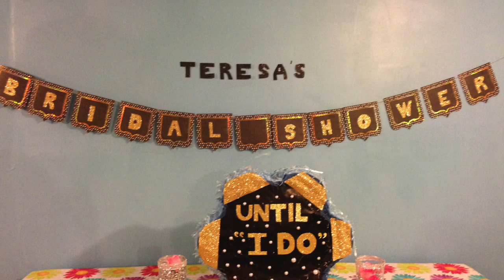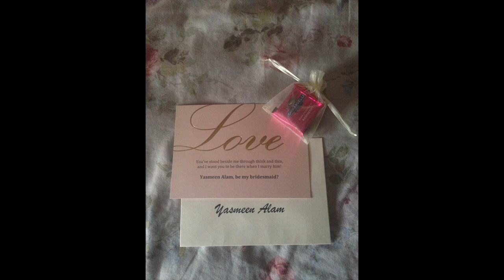Teresa's Bridal Shower and Bachlorette party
Thank you to my family and friends who were a part of these moments in my life. Especially thank you to Pakhi and Pylin for planning the bridal shower and Pakhi and Plaisy for planning the bachelorette party. A special thank you to my sister, Plaisy, maid of honor for being the backbone to my wedding parties and thank you to my sister Sonia for helping me plan the events before my special day. I love all my girls